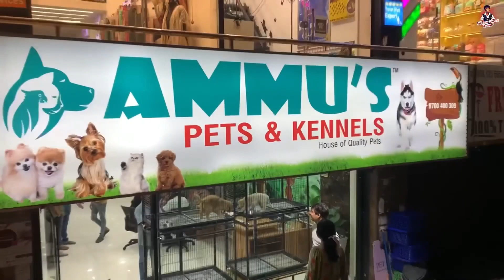మాట్లాడే చిలుక 🦜 | Talking Birds Telugu Macaw Parrot | Cute birds